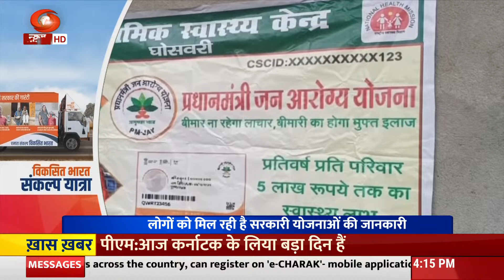Bihar के शहरी और ग्रामीण क्षेत्रों में पहुंच रही है VBSY | Ground Report